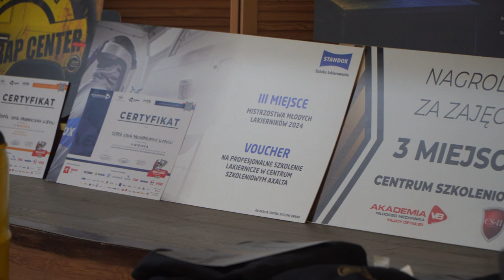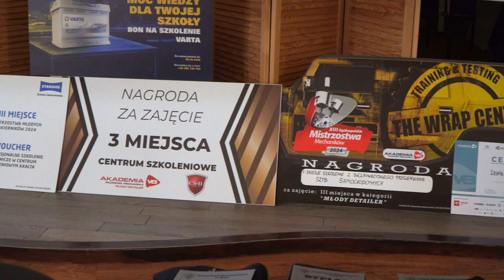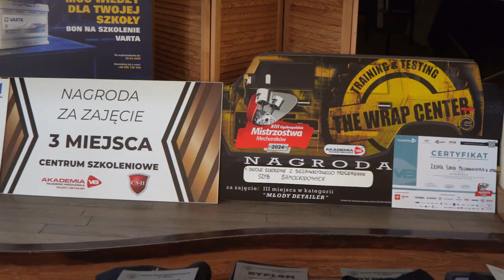Opolski mechaniczniak z licznymi sukcesami w tym roku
Zbliżający się koniec roku szkolnego jest okazją do podsumowania działań placówek oświatowych m.in. pod kątem osiągnięć ich uczniów. Tak było właśnie w Zespół Szkół Mechanicznych w Opolu. Placówka może się pochwalić np. laureatami konkursów ogólnopolskich oraz zagranicznych, a tegoroczni absolwenci szkoły zyskali oferty pracy lub staże w prestiżowych firmach motoryzacyjnych i nie tylko. O tegorocznych sukcesach opolskiego "mechaniczniaka" zapytaliśmy jej dyrekcję oraz uczniów.

📰Szukasz więcej informacji na temat INFORMACJE? Sprawdź: [link do kategorii]